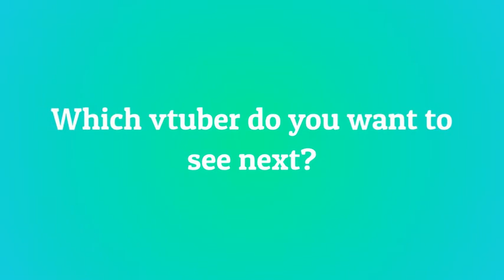10 Most Viewed ohpaipansuu Clips August 2021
Check out ohpaipansuu!